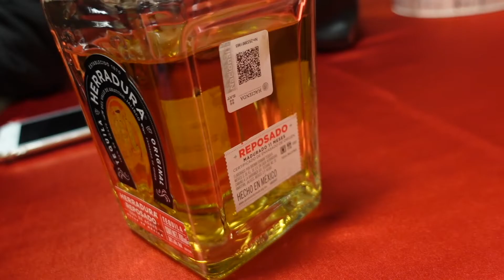Posada at MORELOS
- makeup bookings/portfolio page @lisglamz